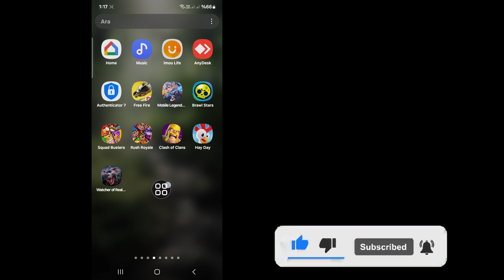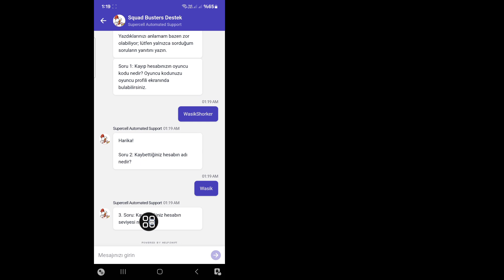Squad Busters Hesabı Nasıl Kurtarılır (2025) | Kayıp Squad Busters Hesabını Kurtarın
Squad Busters hesabını e-posta olmadan nasıl kurtaracağınız hakkında bir video mu arıyorsunuz? Sizinle Squad Busters Hesabını Nasıl Kurtaracağınızı (2024) paylaşacağım. Bu, kaybolan Squad Busters Hesabını Kurtarmanın en iyi yoludur...

🤷‍♂️ Diğer İlgili Sorgular:

Squad Busters Hesabını Nasıl Kurtarırsınız
Squad Busters'ta oyun verileri nasıl geri yüklenir

💛Lütfen arkadaşlarınızla paylaşın Bu videoyu beğendiyseniz ve yararlı bulduysanız